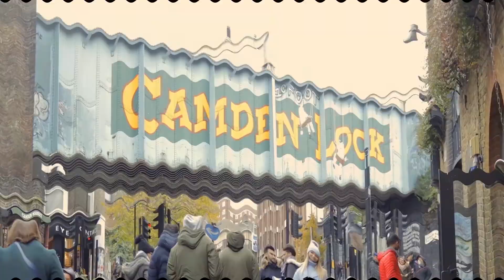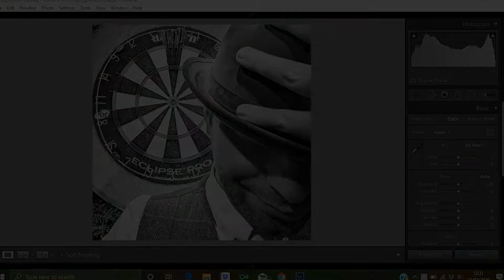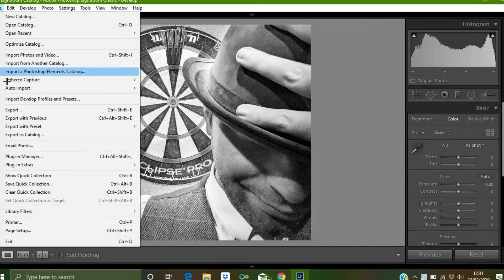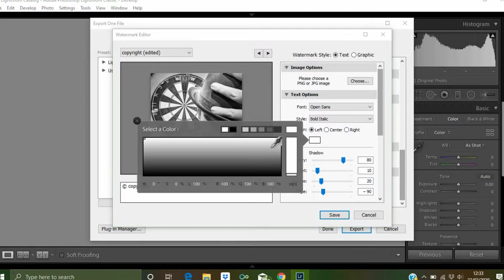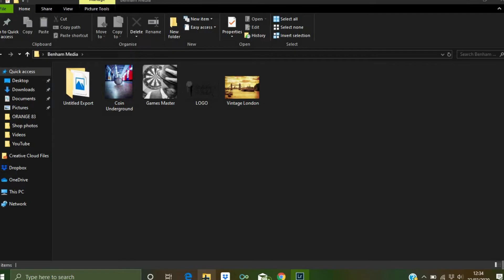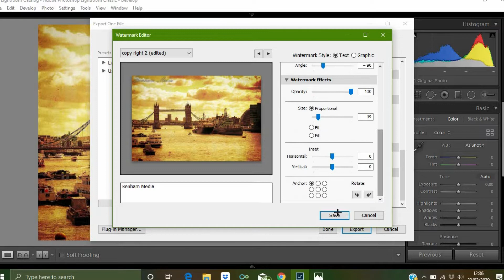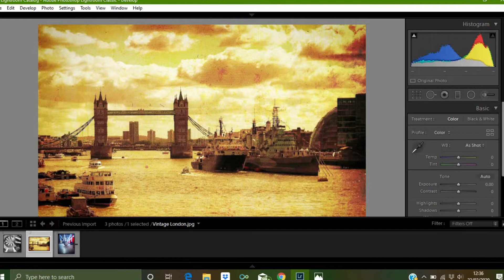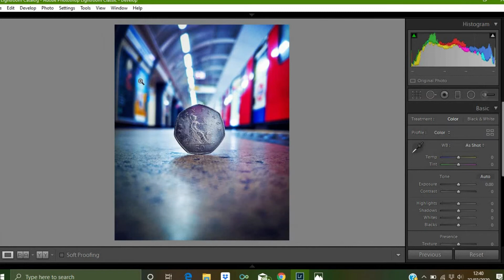How to add a watermark onto your Photos | Lightroom | Tutorial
Hey hey! And whats up everyone?

I've been reading this a lot online "how do you out a Watermark on my photos?" well, I thought I would make a video on this subject when I was out on a shoot.

Where was I shooting? well let me tell you. Flight Club is a darts themed with site in London and up the UK and also in the US, it's a great night out for you and all your friends.

Also here is all of my gear that I used to make this video:
Canon EOS 80D
RØDE Mic
Canon EF-S 18-55mm lens
Studio lights
ANDYCINE A6 5.7Inch monitor

NB x